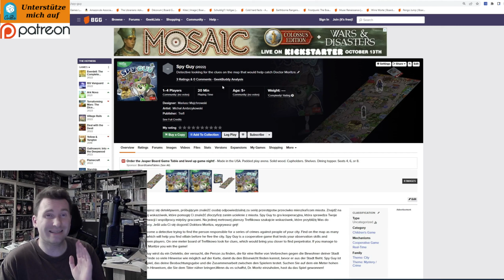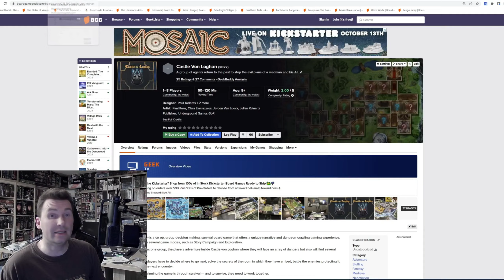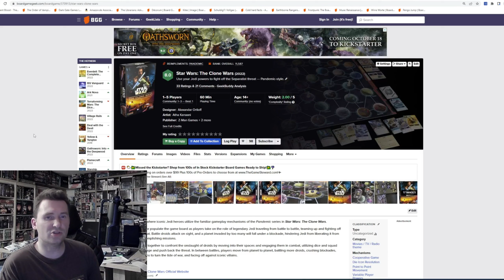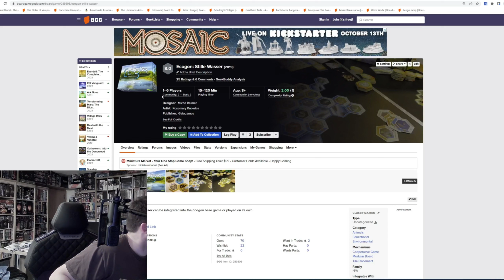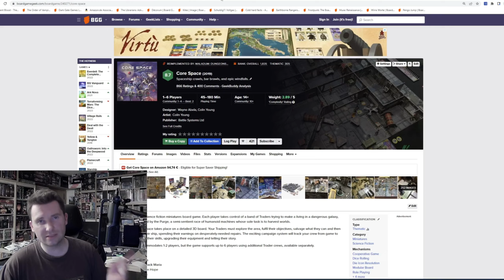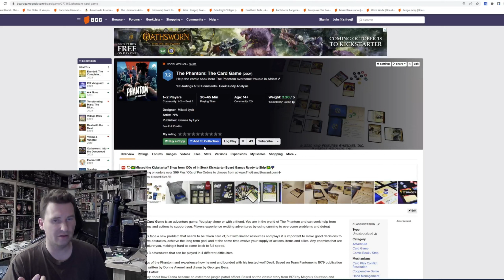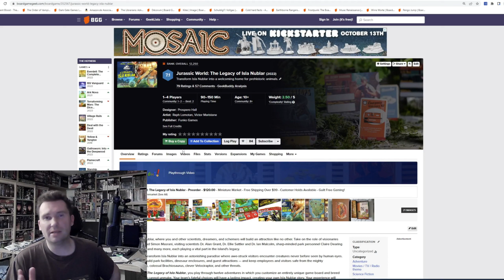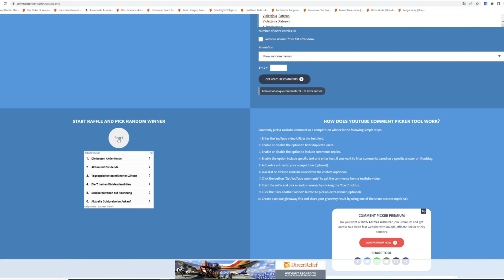Wir haben das Ziel erreicht - Ein Highlight und eine klare Warnung - Essen SPIEL22 Preview Teil 8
Hello there,

es ist vollbracht. Im achten und letzten Video meiner Road to Essen 2022 Vorschau zeige ich euch die letzten Titel der Liste und ein paar Nachzügler. Darunter ist eins meiner größten Highlights, auf das ich mich am meiste freue. Aber auch ein persönlicher Flop ist mit auf der Liste. Viel Spaß beim Schauen :)

00:00 Die letzten 15 Titel
20:20 Auslosung zu Kneipenquiz und 4 aus Acht

💸 Finanzieller Support

oder